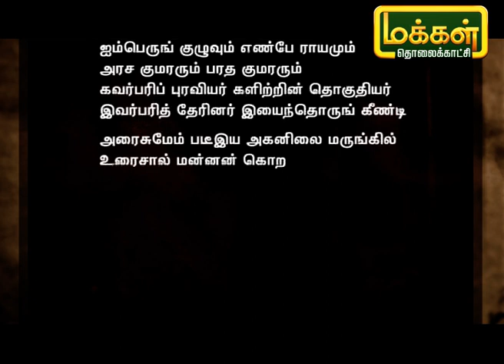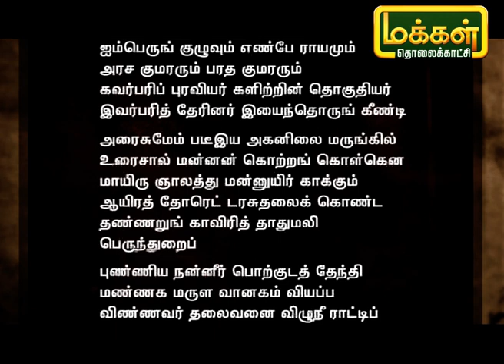தமிழ் சொல்லும் காவியம் | Tamil Sollum Kaviyam